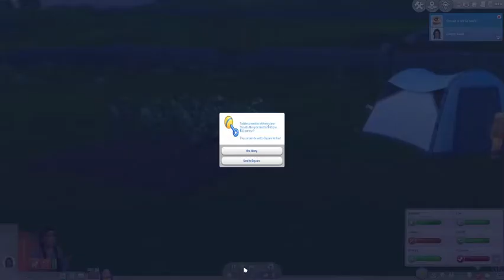IM BACK WITH A NEW LETS PLAY!!// RAGS TO RICHES PART 1// THE SIMS 4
★ Sims Gallery: Girleycow123